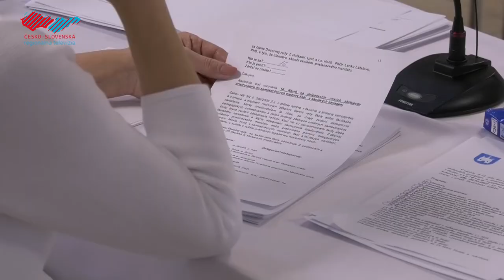Poslanci schválili celoročné hospodárenie mesta i dotácie organizáciám